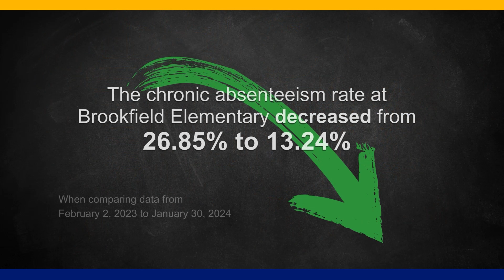How Brookfield Elementary Addresses Chronic Absenteeism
In this video, we delve into how Brookfield Elementary School is addressing chronic absenteeism as a key part of Fairfax County Public Schools' strategic plan.